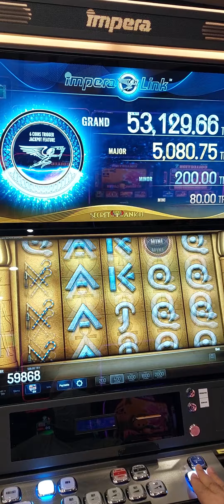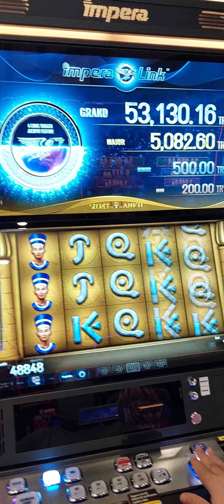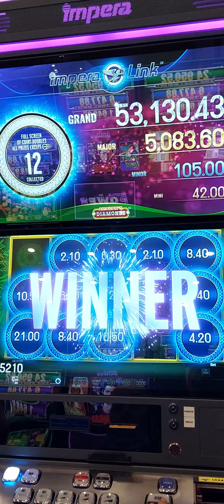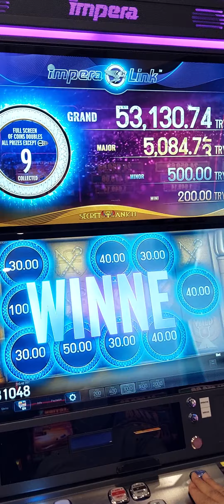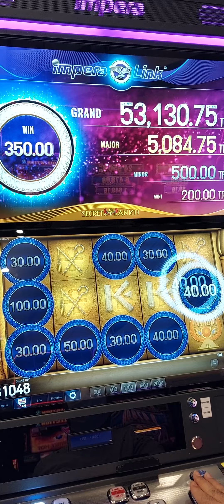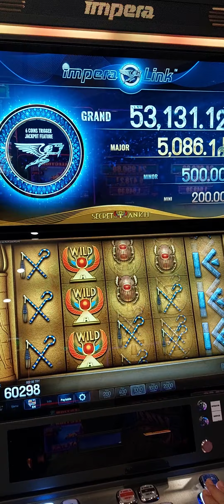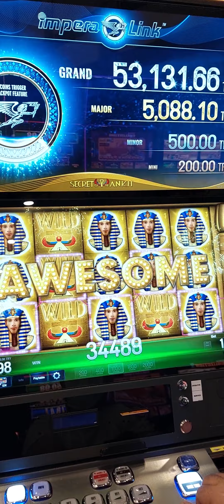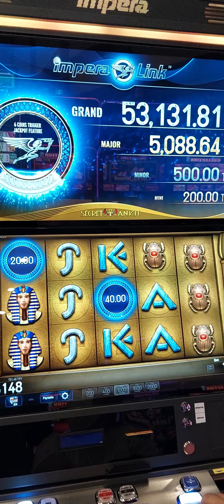NOVAMATIC imperalink viva casino cyprus kıbrıs usa lasvegas slot slotonline iyi seyirler